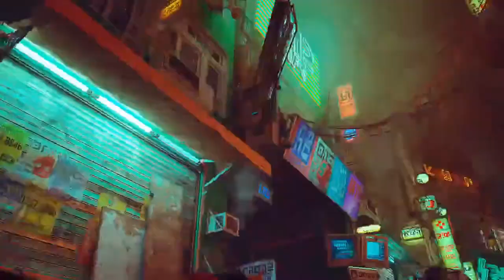STRAY #13 😻 Clementine und die Neco Corp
Stray Part 13 Clementine und die Neco Corp

Allein und vom Katzenrudel getrennt muss die kleine, streunende Katze sich einen Weg durch die finsteren Abgründe der verlassenen Menschenstädte bahnen, um ein uraltes Rätsel zu entwirren, welches zur Ausflucht aus der vergessenen Stadt führt. Inmitten der neonbeleuchteten Gassen einer zerfallenden Cyberstadt und der düsteren Umwelt ihres schäbigen Untergrundes gilt es als Katze mit den Freunden und Helfern, die einem auf dem Weg begegnen, die Gegend zu durchstreunen, sich gegen finstere Bedrohungen zu verteidigen und wirre Rätsel zu lösen. Sei katzenhaft verstohlen, elegant und kratzbürstig gegenüber den seltsamen Bewohnern dieser fremdartigen Welt, um einen Ausweg zu finden.